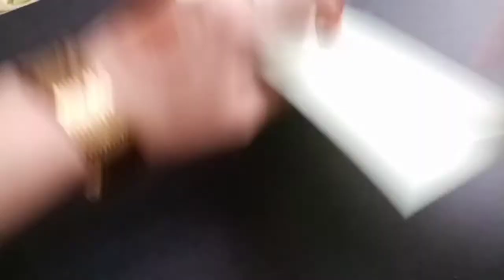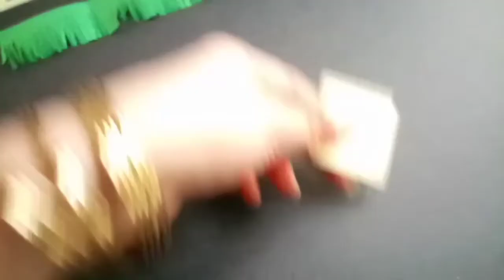Easy & beautiful Paper Flowers/Stick Paper Flowers/how to make paper flowers @Paper Crafting by Anum